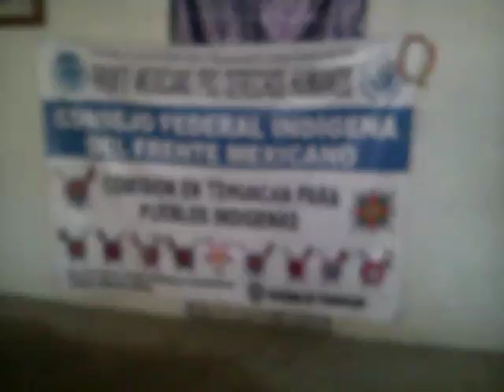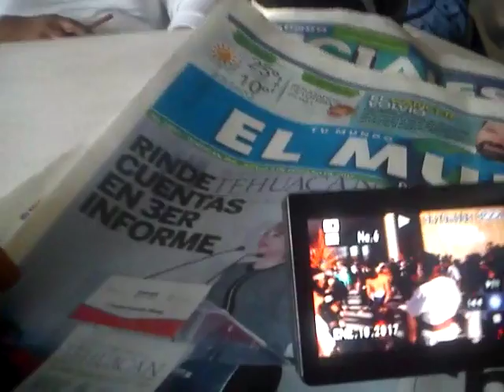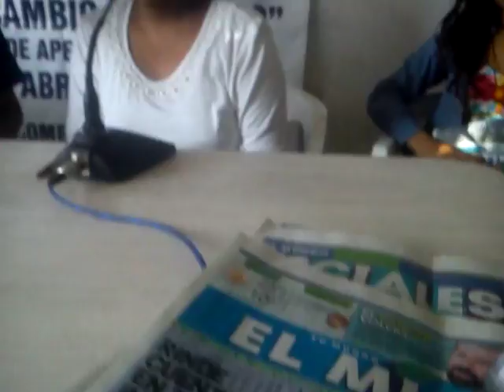Despertando Conciencia 9 de Febrero de 2017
Platicando de los Usos y Costumbres.
Con Mara, Y la maestra Gudelia.
La oficina de la comision en tehuacan para pueblos Indígenas. en chalma